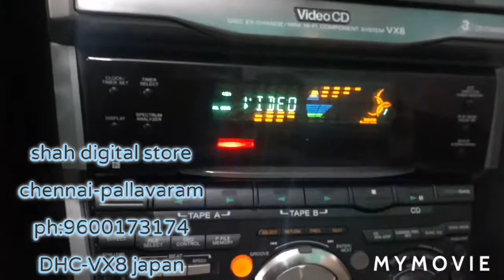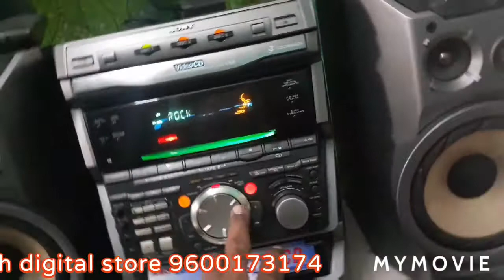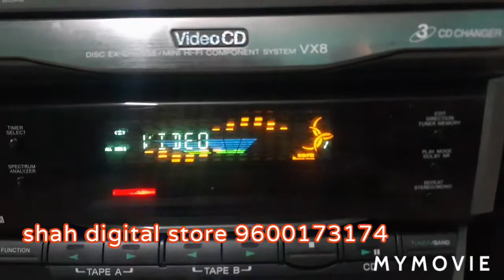sony DHC-VX8 shah old digital store chennai pallavaram.9600173174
sony dhc-vx8 original make hy qualuty audio system.5way speaker 4channal 3400 watts 200+200 watts .with dj controller system.hy definition audio .very rare modle hy bass reflector. its avaialble pls con:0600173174.